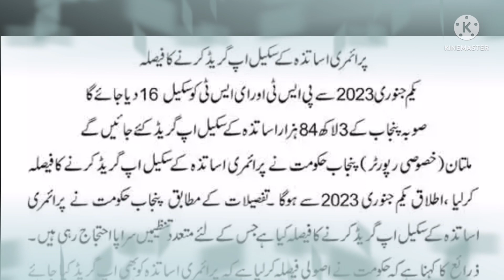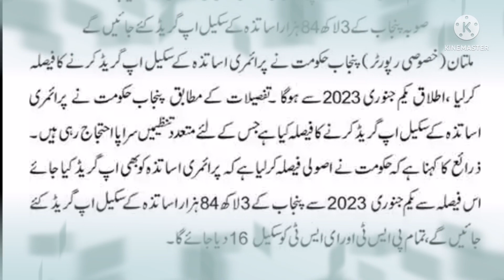Primary And Elementry School Teachers Upgradation | Teachers Upgradation In Punjab